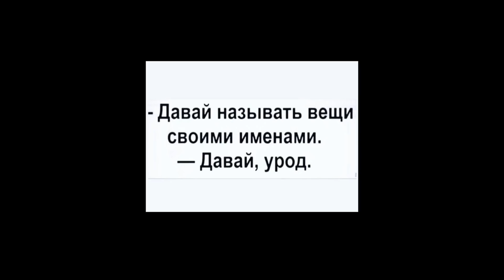ШПАКИ ВСЁ О МОНСТРЕ. ИВЛЕЕВА КАРДАШЬЯН ПОЧЕМУ ТАКОЙ СТЫД? ПРОПАГАНДА ВАКЦИНЫ. ТАРАСОВ КОГДА НЕ МУЖИК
в москве коронавирус статистику скрывают, почему боятся вакцину, мася шпак и саша шпак, мася шпак детали абьюзивных отношений, панкреатит Полицейского с Рублёвки Ростислав Гулбис, алена водонаева инсульт, режиссер клипов МакSим Вадим Шатров коронавирус, коронавирус в россии, QR коды для входа в ресторан в москве, в россии от вакцины заболели 2500 человек, тарасов и бузова, звезды в африке ольга бузова, виктория боня, брата кокорина арестовали, пропаганда вакцины, настя ивлеева в риме, ивлеева и ким кардашьян

00:00 intro
00:13 Мася Шпак абсолютно всё о жизни с абьюзером
04:28  мои абьюзивные отношения
06:23 Ростислав Гулбис панкреатит
07:31 Алена Водонаева инсульт
08:11 JOCKO AI
08:47 Вадим Шатров
09:25 коронавирус в России
10:06 QR коды, рестораны и фестивали в России
11:34 от вакцины заболели 2500 человек
12:58 я извиняюсь за пропаганду вакцины
14:09 Тарасов инфоцыган и не мужик
15:36 Звезды в Африке. Викотрия Боня и Ольга Бузова
17:13 брат Кокорина, Ивлеева и штрафы
18:49 Настя Ивлеева и Ким Кардашьян
20:53 котики
21:37 outro

ВИДЕО НА КАНАЛЕ САШИ ШПАКА